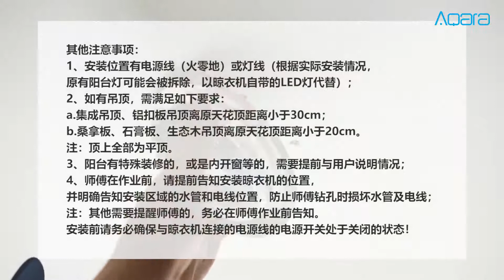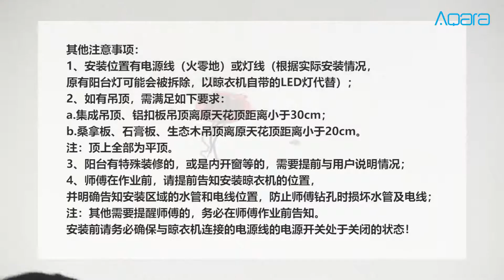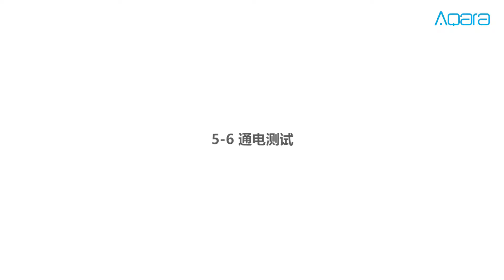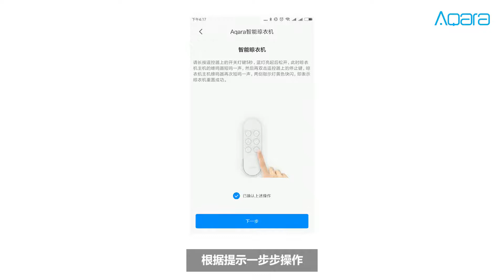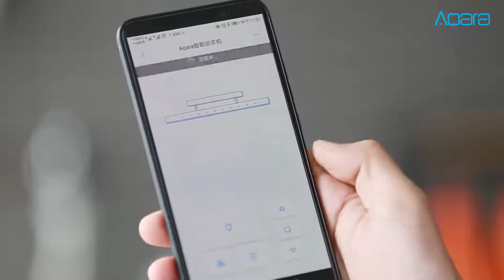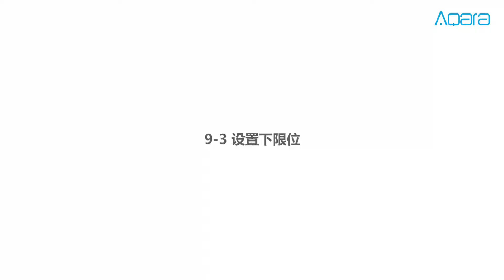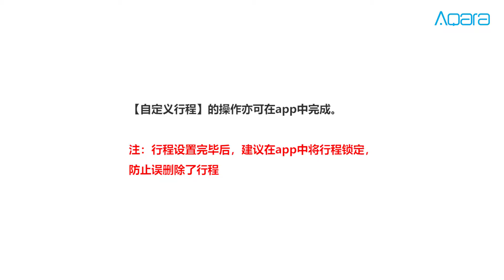Aqara Clothes Dryer - Installation video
Xiaomi - Aqara Clothes Dryer installation